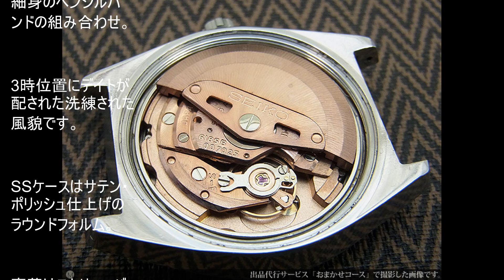【時計ファン】グランドセイコー 希少 V.F.A. 6185-8020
セイコー グランドセイコー 希少 V.F.A. 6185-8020 グランドセイコー特別調整品 1970年10月製 OH済 証明書付属 61GS SEIKO [代行おまかせコース]・JA-1161